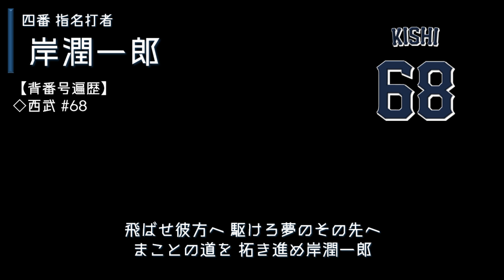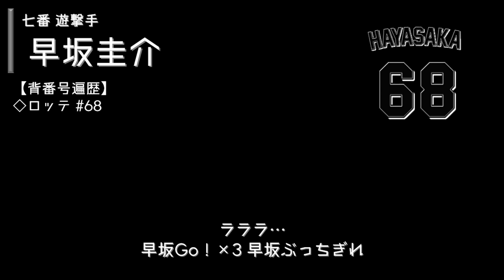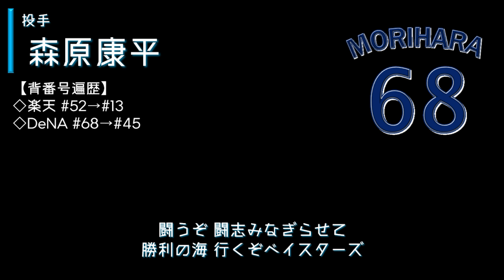背番号68で1-9